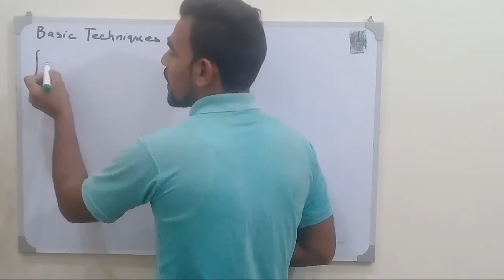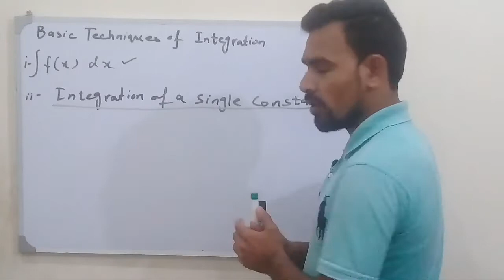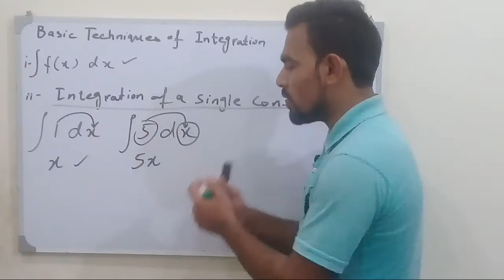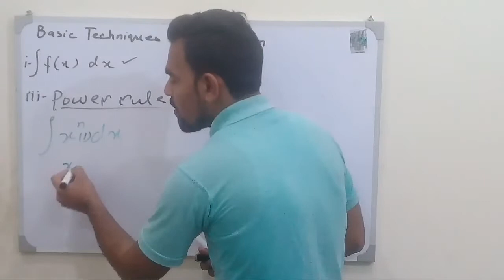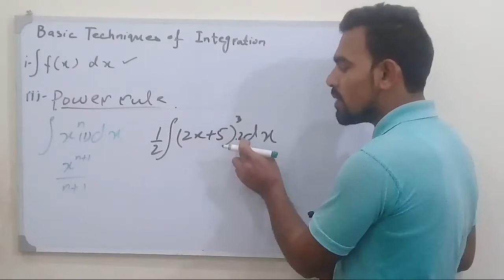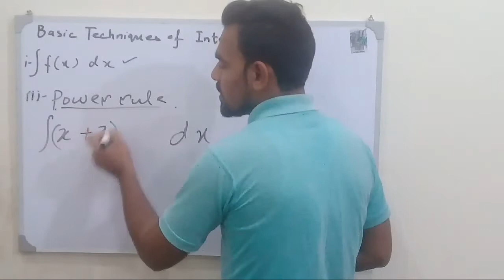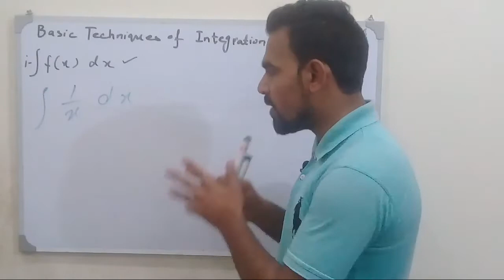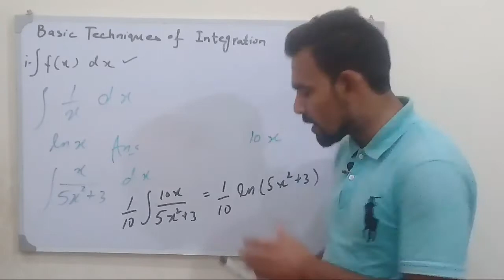Basic Techniques of Integration (2nd year)..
this vedio is recommended for you..